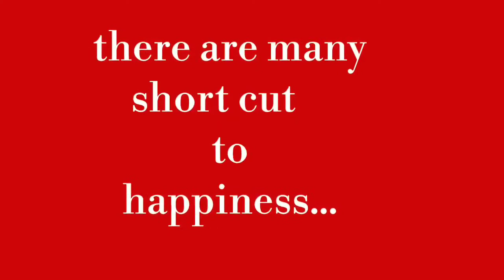vlog #5 hiking trip Taiwan Bakit masarap magtreking sa xinpu township?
Ang vlog na ito ay tungkul sa pagtuklas ng kagandahan ng isang tourist spot tulad ng xinpu township at road trip journey plus trekking...

Sobrang peaceful.magagandang view,friendly local,good food,best trail, madaling puntahan, relaxing, yummyfruits, naturefeels, orange farm picking...And many more.

Comment lang sa baba
If u want question,suggestion